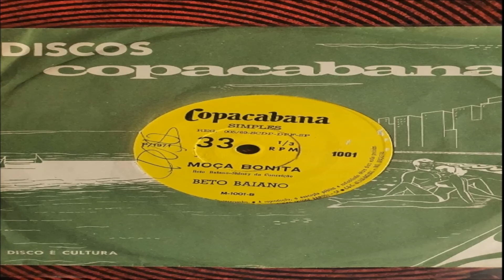Beto Baiano – Madeireiro / Moça Bonita (1971)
Selo:Copacabana – M-1001
Formato:Vinil, 7", 33 ⅓ RPM, Single
País:Brazil
Lançado:1971
Genre:
Latin, Funk / Soul, Folk, World, & Country
Estilo:

MPB

A ;Madeireiro
B ;Moça Bonita